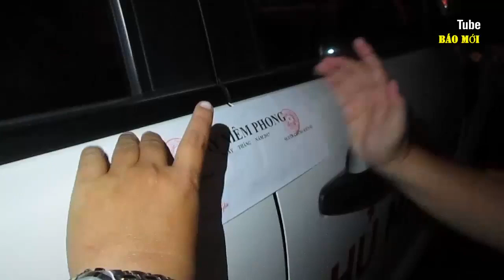Hành động bất ngờ của Ông Đoàn NGọc Hải vơi vị khách Ấn Độ bị cướp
Hành động bất ngờ của Ông Đoàn NGọc Hải vơi vị khách Ấn Độ bị cướp-  đoàn ngọc hải mới nhất, đoàn ngọc hải dẹp vỉa hè